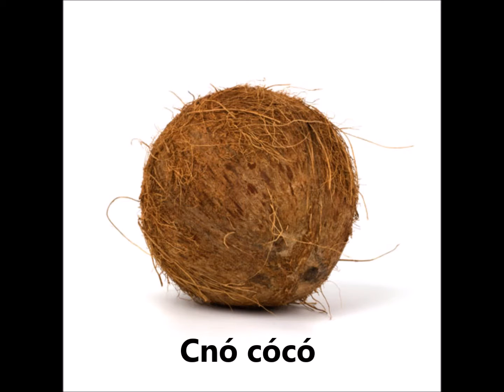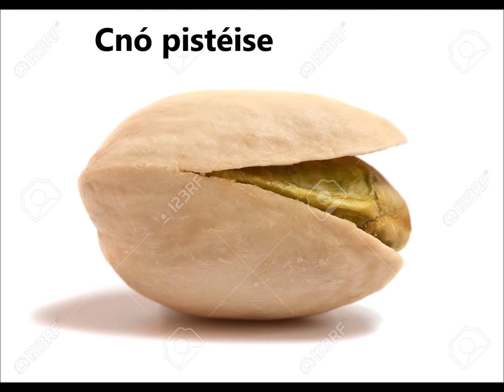Irish - Fruits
Fruit Vocabulary in Irish

Irish is a minority Celtic language spoken in Ireland and in the UK (Northern Ireland) by around 300,000 people.